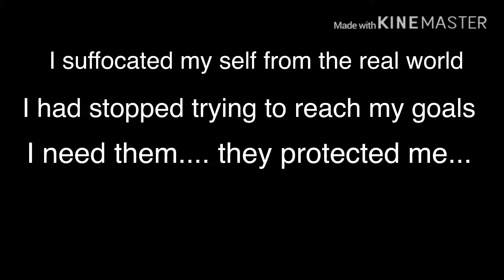|Trans For Your Happiness | Ep3 S1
I am running out of ideas! ;-;